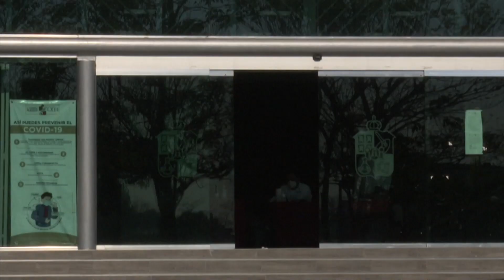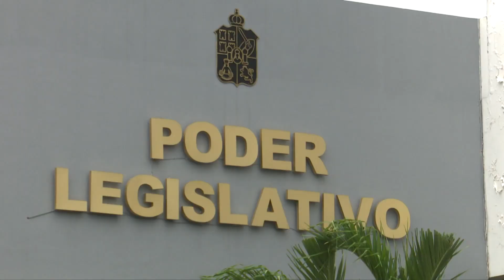Recibe LXIV Legislatura resultados de Consulta Infantil y Juvenil 2021.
NoticiasTVT🟣 Recibe la presidenta de la Comisión de Derechos Humanos del Congreso local, Karla Garrido, de manos de la vocal del INE en Tabasco, Elizabeth Tapia, resultados de la Consulta Infantil y Juvenil 2021. El evento fue privado.